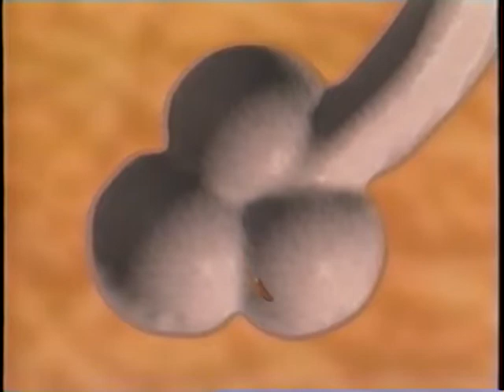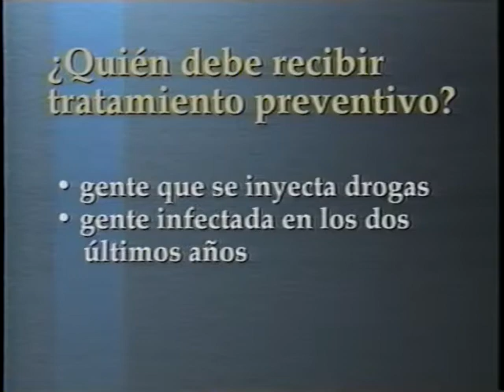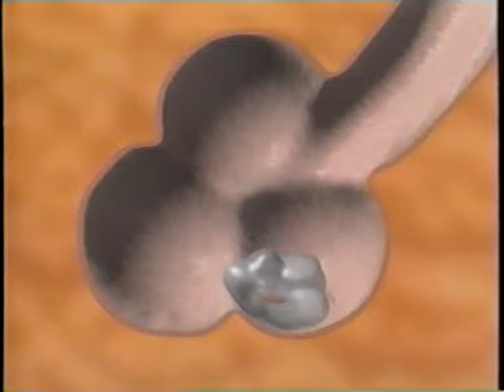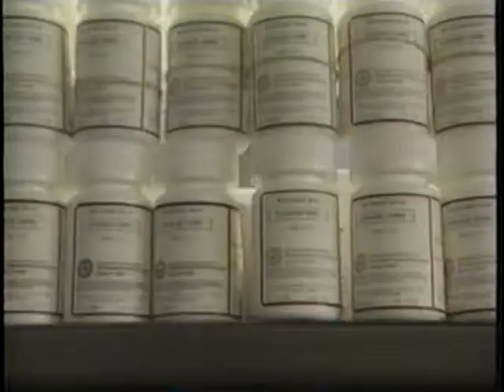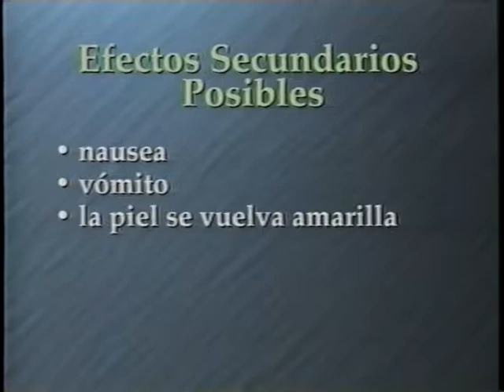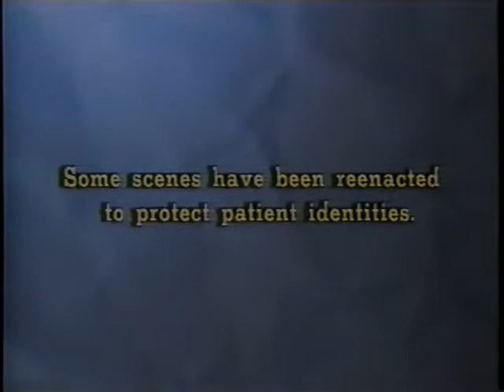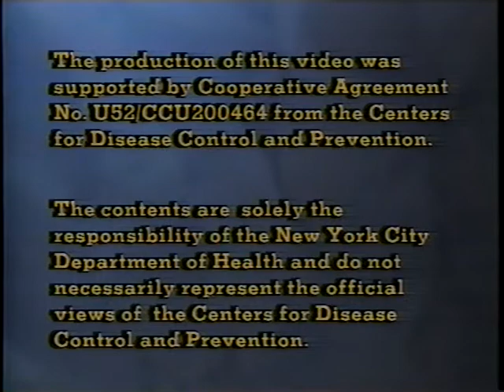You Can Beat TB (Spanish)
You Can Beat TB (Spanish) - New York City Department of Health 1996 - Disc PT 2 - This video will answer these important questions: * What is latent TB infection (LTBI)? * What is active TB disease? * How do you get TB? * Why is it important to stick to TB treatment? * What is Directly Observed Therapy (DOT)? * How can TB treatment fit into your life?